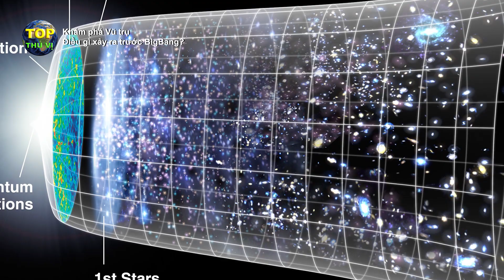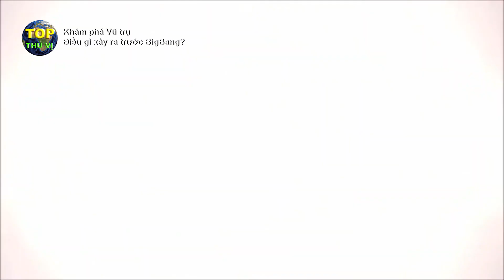Điều gì xảy ra trước vụ nổ lớn Big Bang | Khoa học vũ trụ - Top thú vị